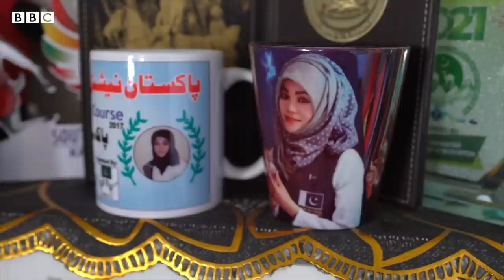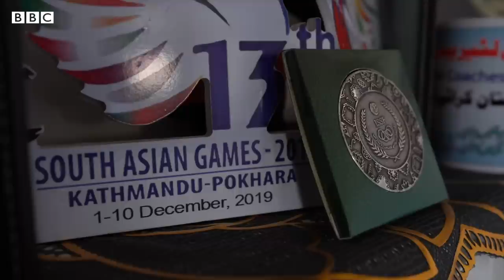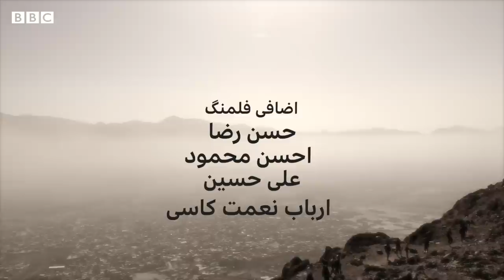Hazara in Pakistan: Breaking Out of the Cage - BBC URDU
کراٹے میں اچھی کارگردگی کی وجہ سے 23 مارچ کو صدر پاکستان سے تمغہ حسنِ کارکردگی حاصل کرنے والی نرگس ہزارہ کا شمار بھی ان نوجوان ہزارہ خواتین میں ہوتا ہے جنھوں نے مشکل حالات کے باوجود ہمت نہیں ہاری۔ 2013 کے کوئٹہ بم دھماکوں نے کراٹے پلیئرز شاہدہ، نرگس اور شاکرہ کی زندگیوں کو کیسے تبدیل کیا اور بعد میں کیسے انھوں نے پاکستان کا نام روشن کیا؟

دیکھیے موسیٰ یاوری اور کیون کِم کی اس ڈاکومینٹری میں